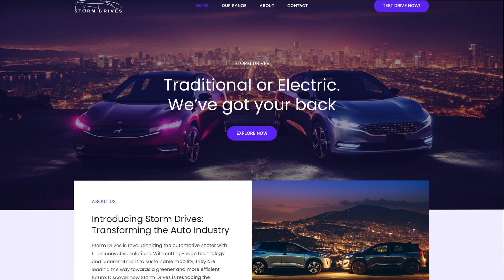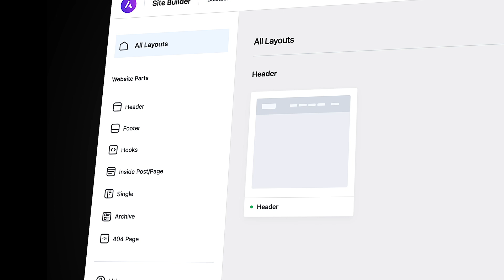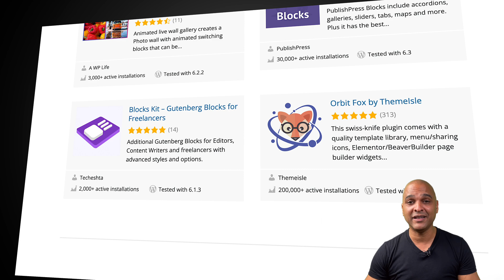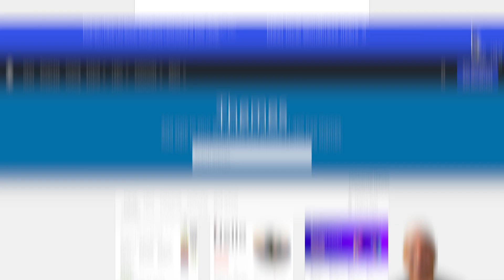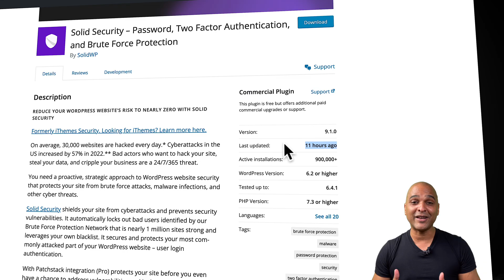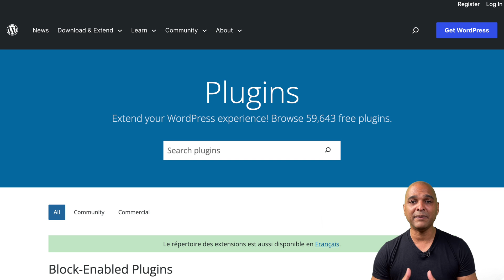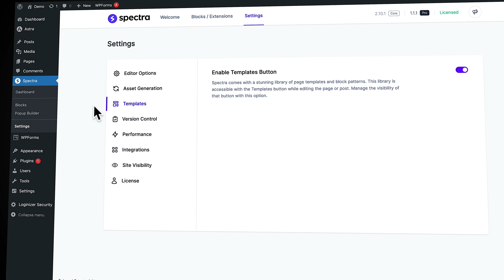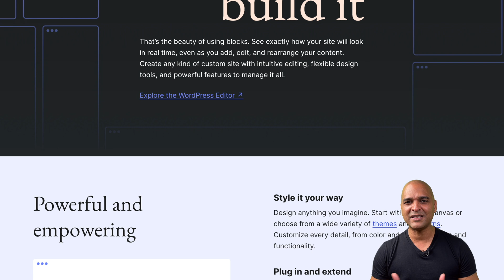My 5 Biggest Frustrations With WordPress Theme & Plugins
Today I'l share with you my 5 biggest frustrations with WordPress themes and plugins, and just WordPress in general.
But just complaining wouldn't really help so I'll also talk about some of the possible solutions.

WordPress is not perfect, but it's leading the market for a reason! It's an awesome website creation tool that has changed the way we build websites and that has allowed millions to access website creation without coding and design skills.

There are many more pros than cons when it comes to WordPress, but in this video we'll focus on some of the cons that can lead to frustration when it comes to building and maintaining WordPress websites.

Tutorials

00:00 - My 5 Biggest Frustrations With WordPress Theme & Plugins
00:28 - Frustration 1
02:26 - Frustration 2
03:55 - Frustration 3
06:25 - Frustration 4
07:58 - Frustration 5

🤔 Just starting to create a website?

🤔 How to use the Astra Theme (Step by Step)

📌 About Us 📌

At Brainstorm Force, we believe creating a website should not be complicated.

🟣 ProjectHuddle to get sticky-note style feedback on your websites and designs